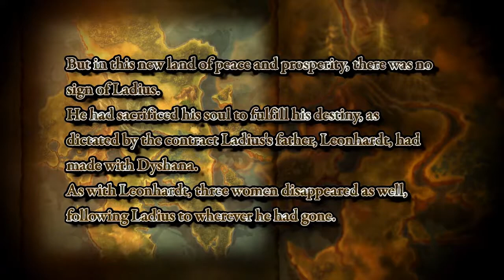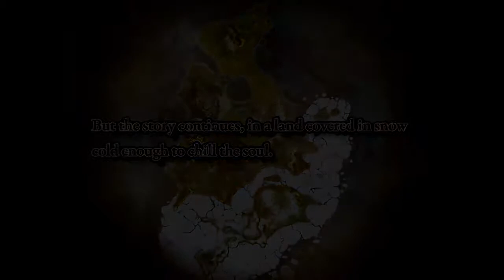Record of Agarest War Zero Digest Mode (Extra Mode) - Full Movie (All events and cutscenes) Part 5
All the events of Record of Agarest War Zero Digest Mode (Extra Mode).  This is pretty much what happens in the 1st game with some events cut out and other things.  The main story line is there though.